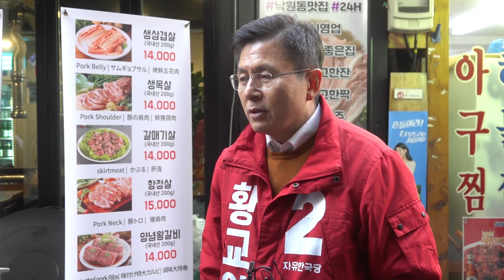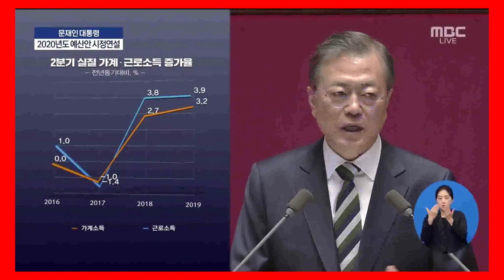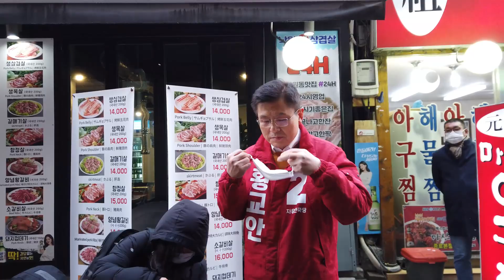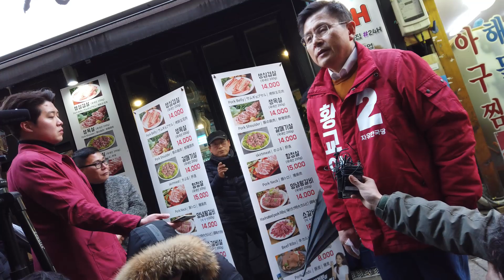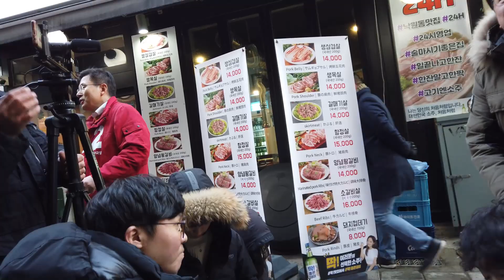[초고화질][황교안 저장소] 이번 총선으로 문재인 정권 심판을 하겠습니다! 황교안 대표의 인터뷰 - 낙원상가 20200216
우리가 대한민국이다!

정기 유료구독료 납부(해피나눔)  ARS : 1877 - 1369

유료 구독료 납부(1)  : IBK 기업은행(평생계좌) 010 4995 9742 강수산(법정신문)
유료 구독료 납부(2)  : IBK 기업은행(평생계좌) 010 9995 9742 강수산(슈님TV)

문자 응원 메세지 : #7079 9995 (정보이용료 2,000원) - 법정신문
문자 응원 메세지 : #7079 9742 (정보이용료 2,000원) - 슈님TV